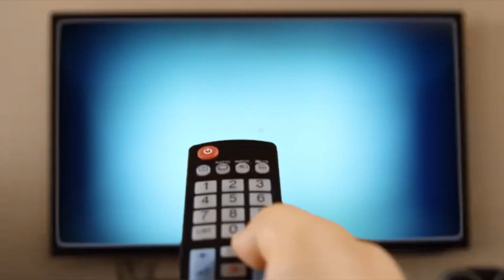Dix pour cent reviendra, Cannes reporté, les animés Netflix, des modifs pour Mourir peut attendre…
Bienvenue dans La Pause du Jeudi 28 Janvier 2021.
Au programme, la série française Dix pour cent qui aura le droit à une saison 5 et à un téléfilm, le festival de Cannes reporté, deux séries animées pour Netflix, le prochain James Bond Mourir peut attendre qui va subir quelques modifications et pleins pleins d’autres choses !